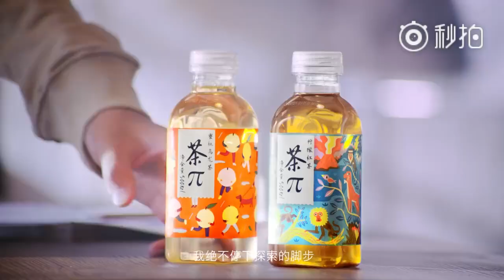[CF] 180710 Quảng cáo trà TEAPAI - Ngô Diệc Phàm/ Kris Wu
Cre: 农夫山泉茶π